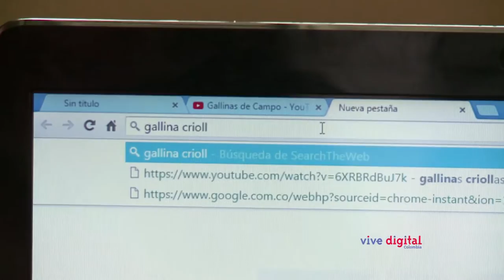Nubia no tuvo miedo de crear una granja sostenible. Las TIC su mejor aliado C12-N5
En Boyacá, nuestra reportera Karina Correa conoció a Nubia, una emprendedora que gracias al Kiosco ViveDigital cambió su futuro